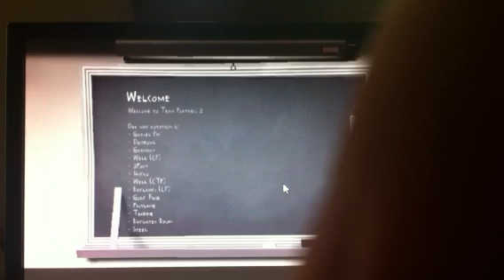Team Fortress 2 Gameplay: Gorge Part 1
My first upload of TF2. I wasn't at my best in this video.